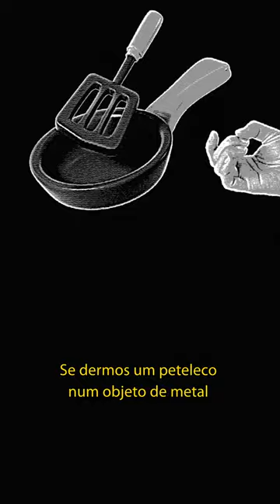Som da Física - Ressonância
Explorando os mistérios do som na série Som da Física! 🌌💡 Descubra os princípios físicos por trás dessa onda poderosa e cheia de energia. 🎶🔬 Vem com a gente desvendar os segredos do som, ultrassom, ecolocalização e muito mais! 🚀✨ Não perca! Episódios quinzenais

Produção e Idealização: Carla Augusta
Narração, som e roteiro: Lucas Stefanuto
Edição, animação e arte da capa: Bruno Ferreira